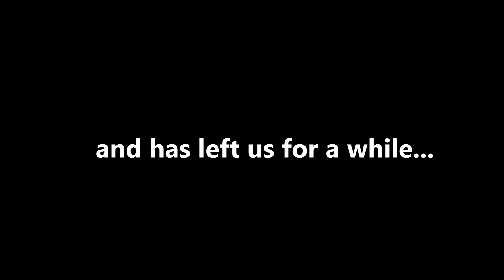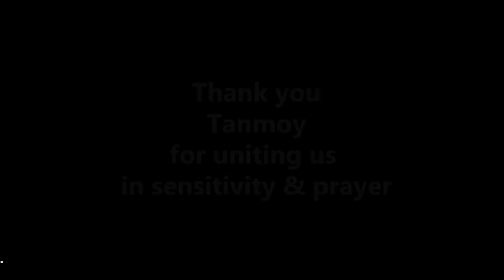Tanmoy Sardar of Monsada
The little boy of 6 passed away today after fighting a tumour in his brain. He touched the hearts of many and presents human sensitivity in several hearts.